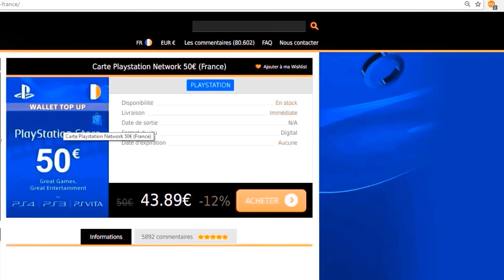MES PREMIÈRES RÉCOMPENSES ELITE TOTS SONT INCROYABLE !!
▶ Si tu veux packer moins cher pour les TOTS ? va sur INSTANT GAMING

Le reste de mon matériel :
Webcam :
Logitech Brio 4K
Micro :
Blue Yeti
Console :
Xbox One X 4K
Capturer mon Gameplay
Elgato 4k HD60 Pro
Ma TOUR PC :
Processeur
Razen 2700 AMD
Carte Graphique
EVGA Geforce 1070 Ti